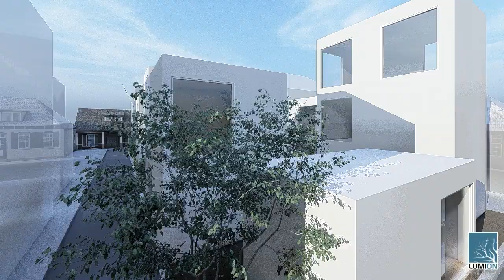Moriyama House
Moriyama House 之分析及模擬